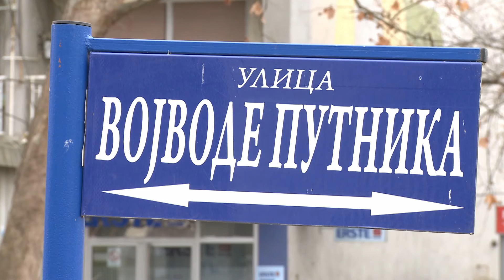U OPŠTINI PLANDIŠTE VIŠE NEĆE BITI ADRESE BEZ IMENA ULICE I KUĆNOG BROJA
Prema podacima MUP-a, skoro 2,7 miliona građana naše zemlje živi u ulici bez naziva, a više od 3 miliona njih u objektima koji nemaju kućni broj.  Uskoro će svaki stanovnik Srbije imati svoju adresu sa ulicom i brojem, a obaveza je lokalnih samouprava da do kraja 2018.godine imenuju sve ulice. Projekat ažuriranja adresnog registra započet je krajem aprila, a 30-ak lokalnih samouprava, među kojima je i Opština Plandište, svoj deo posla već je završilo, i to za manje od četiri meseca.